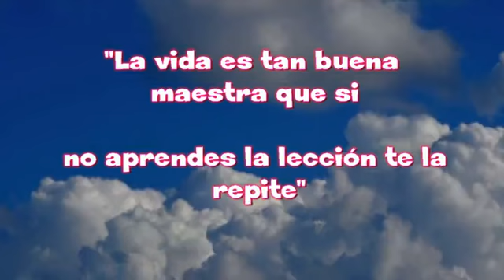CumpleCA2014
Con mucho cariño este vídeo está dedicado principalmente al cumpleañero y muy en especial a la familia que es la base primordial de la sociedad, en éste se manifiesta de una o de otra forma el apoyo que brindan los componentes de la familia. padres, herman@s, hij@s, esposa, prim@s, sobrin@s y demás familiares que tod@s son importantes. Los detalles que en este se muestran quizá no son tan elegantes pero una cosa si es segura que lo que se toma y con lo que se brinda salen de corazón. Felicidades y que vivas muchos años más. C. A. Como siempre hago la aclaración en cada vídeo que subo que éste no es para obtener ganancia alguna y que la música que ocupo es de la Biblioteca musical de YouTube y en esta ocasión usé: Missing my Girl 2:31 The 126ers Pop/calmo, She's Gone 3:13 The 126ers Pop/calmo y Mama's Whisper 2:49 Pop/calmo.